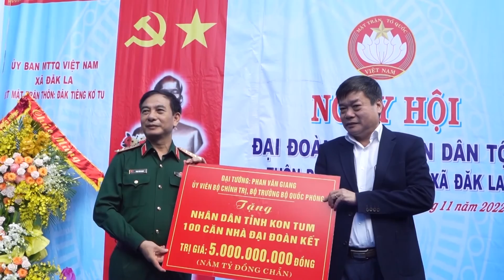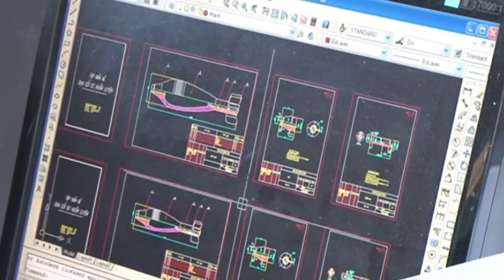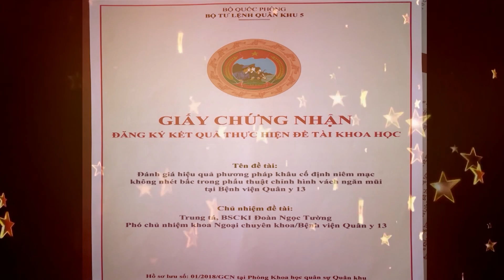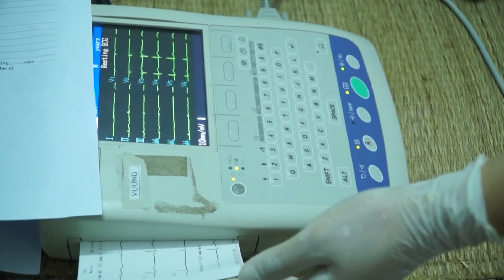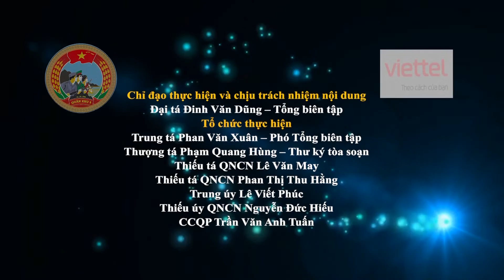THQK5 phát sóng tại Phú Yên (17/11)